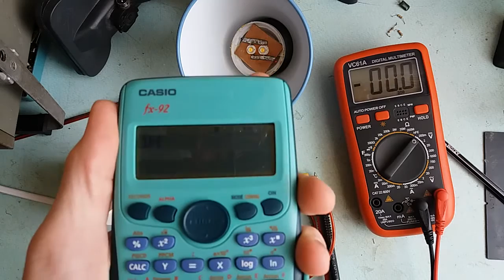Simple mains powered led driver (1W-3W)